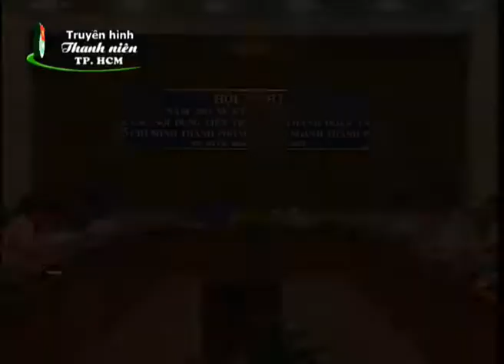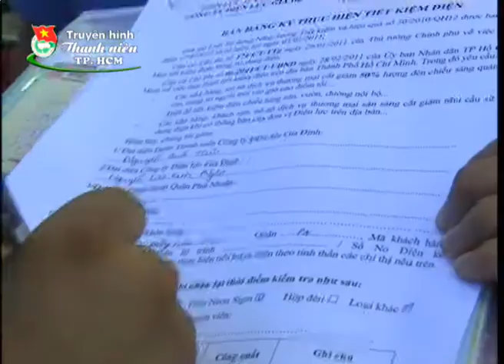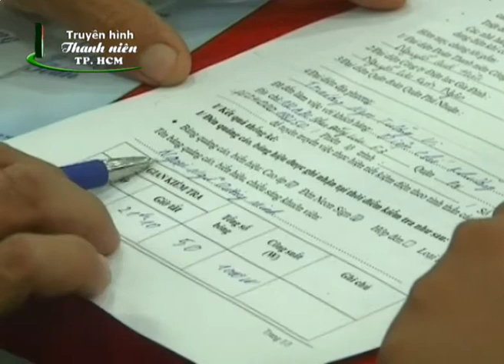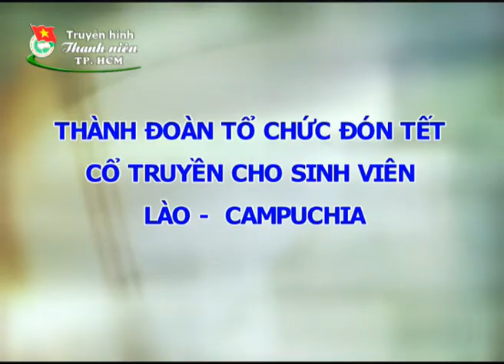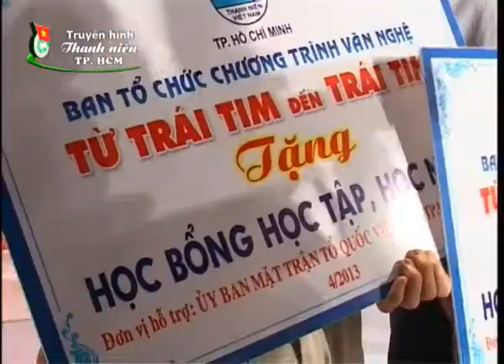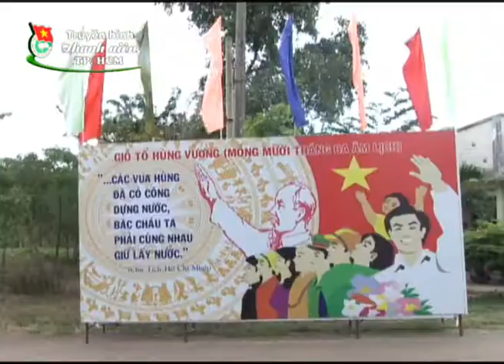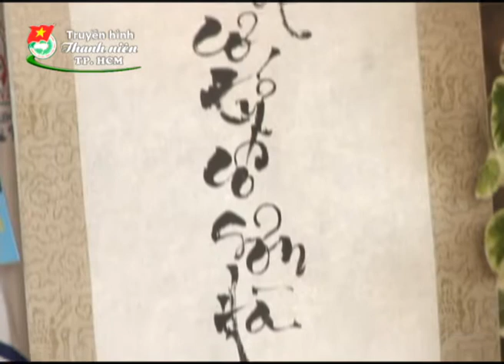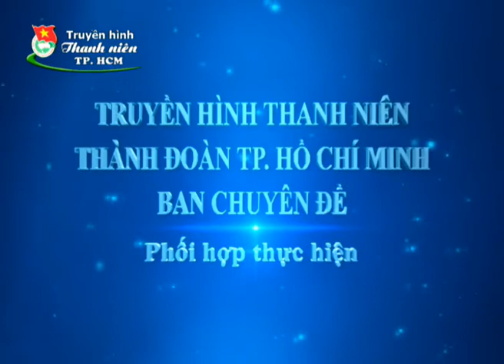Truyền hình Thanh niên TP.HCM kỳ 324